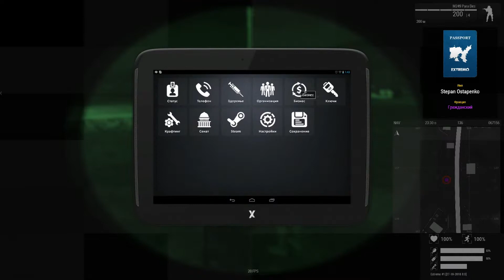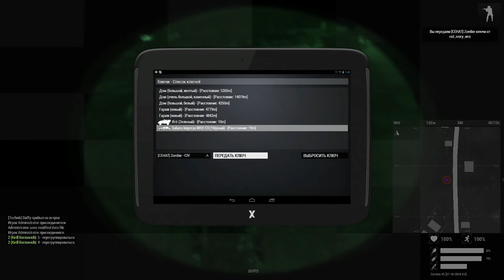Слишком борзый "СЕНАТ". Arma 3 Altis Life Extremo#1